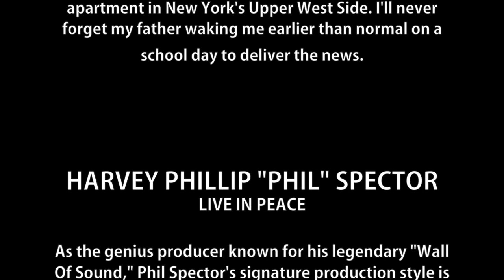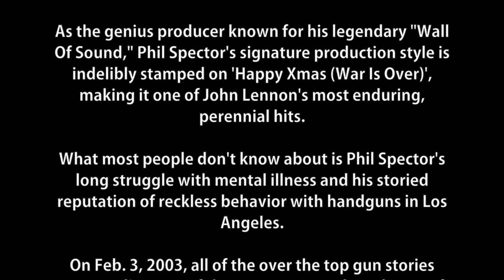DAVE CARLOCK -- HAPPY XMAS (WAR IS OVER), feat. DAWN BURNS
Grammy winner Dave Carlock honors the community of Newtown, CT from his hometown in the Benton Harbor Arts District by singing and producing a cover of John Lennon's classic Christmas song while "rebuilding the Wall Of Sound without guns."

AUDIO PRODUCED, ENGINEERED & MIXED BY DAVE CARLOCK for 27 SOUNDS

Musicians:
Dave Carlock: Lead vocals, guitars, drums, orchestral bells, percussion, string arrangements
Dawn Burns: Lead vocals
Buddy Pearson: 6 string bass
Addy Wood: Glockenspiel

Kid's Choir
Darien Scott, Skyler Scott, Ava Gaul, Morgan Piontek, Lindsey Piontek, Andrew Conklin, Gavin Hubble, Lilah Rosier, Bryan Marcuzzi, Ainesh Shintre, Animesh Shintre, Dylan Bailey, Elliana Bailey, LaQuint Robinson--Led by Sandy Feldman

VIDEO SHOT DIRECTED & EDITED BY DAVE CARLOCK for 27 SOUNDS

Location sound & camera assistant: MacKenzie Carlock
Truck driver and Aqua Net application: Jenny Vance

Dave would like to thank Water Street Glassworks and Gelatoworks for keeping the kids warm and happy, Richard Vance and the Tabor Hill Wine Tasting Room for keeping their parents warm and happy, and 'The Unit' and Jay Costas for letting me steal your bass player away during his gig break for the cause.

Dave would also like to thank Requisite Audio, Sabian Cymbals and Native Instruments for their continued support.